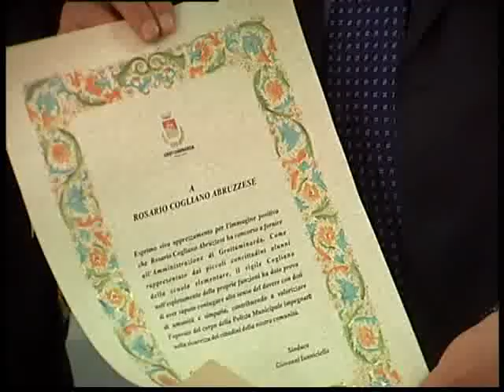premiazione vigile grotta 1